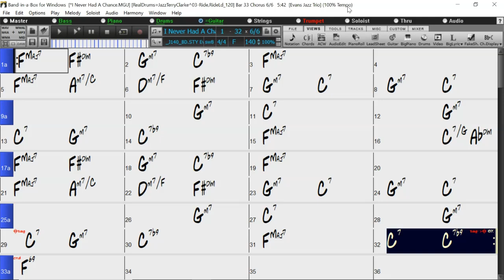BACKING TRACK - I NEVER HAD A CHANCE (F) 140 BPM SWING